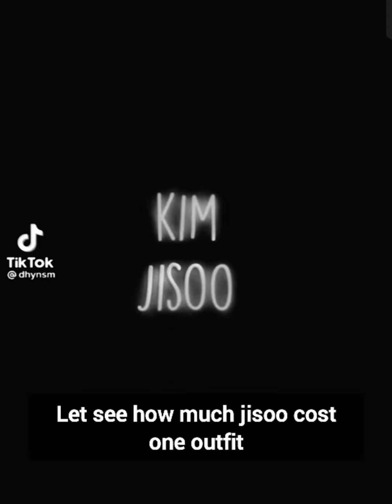how much ______ cost one outfit ll jisoo version